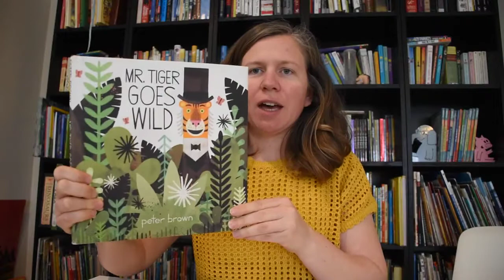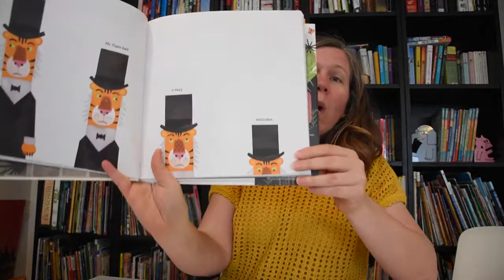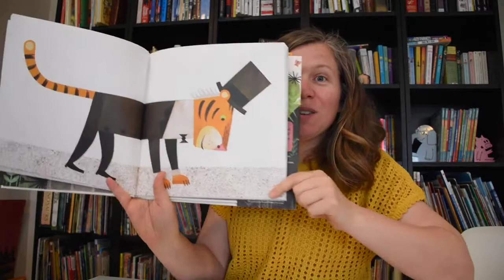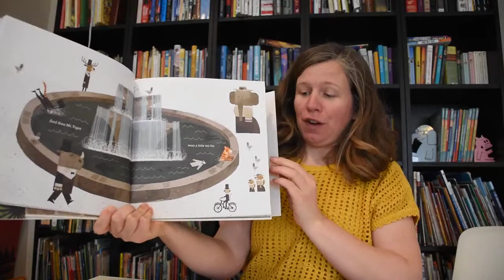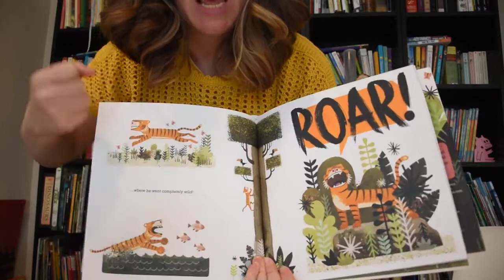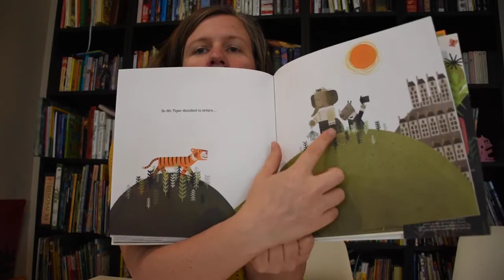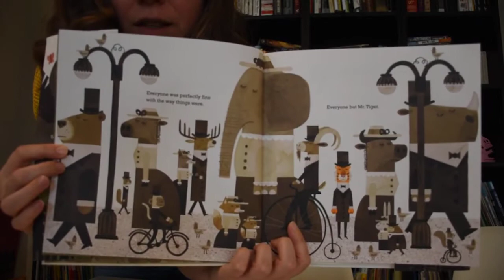Teacher Denise reads Mr Tiger Goes Wild. Storytime Ep. 16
Teacher Denise reads a 3-day favorite.